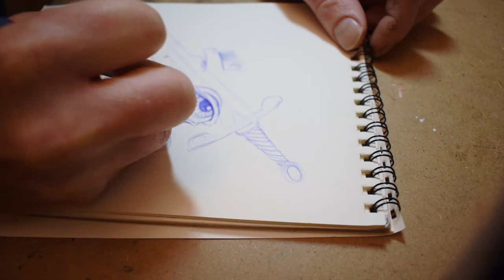Time-lapse! Ballpoint Pen Sketch: Aliens, Swords, Mushrooms, etc.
This is sort of a test run of time-lapse sketching that I hope to continue.

Setup:
-We got that sweet blue BIC ballpoint
-Strathmore 400 series drawing paper
-Nikon D3500

Also, let me know what I should add to my next sketch